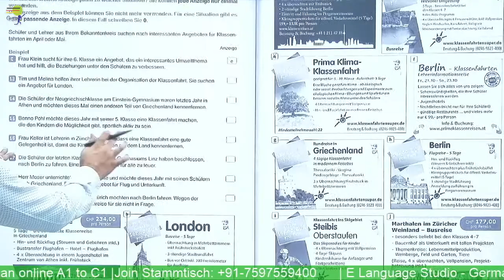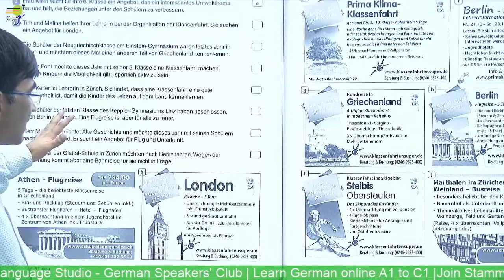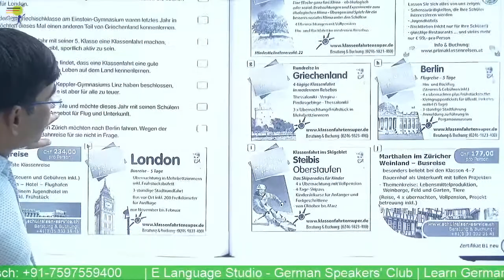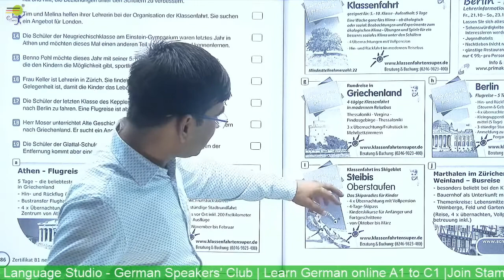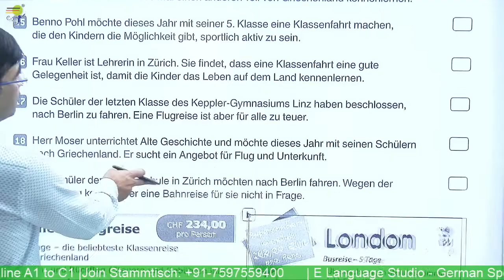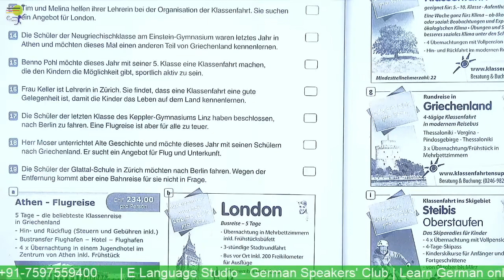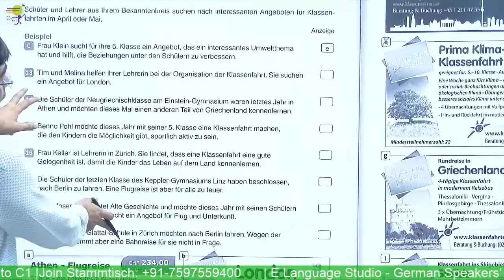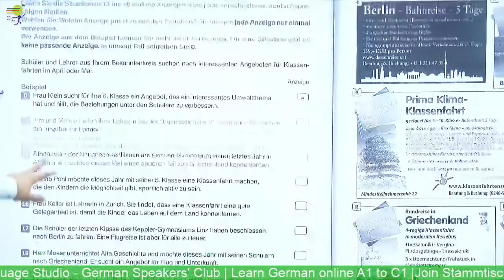B1 Modeltest 12 | Lesen Teil 3 | Prüdung training B1 Telc and Goethe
Learn German online for Intermediate course - Level B1 - We help you learn German in a quick and easy way. Learn German  -  You will learn the Prüfung Goethe Zertifikat B1 Modellsatz | Modelltest-12 | LesenTeil-3 | German Reading Exam | Goethe Zertifikat in the German language.

📽️ Videos

📑 Worksheets

🎵 Podcasts

🗣️ Vocabulary Training

👂🏻 Listening Comprehension

🏃 Interactive Exercises

💬 Pronunciation Practice